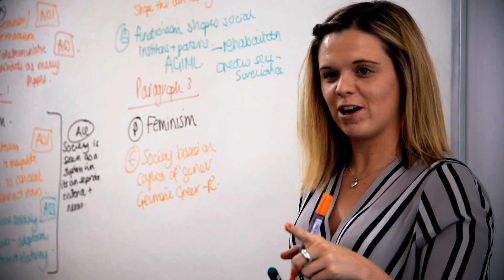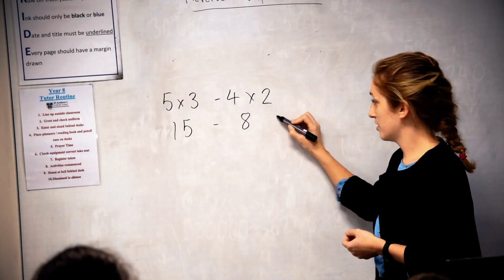Teach South East | Promotional Video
Promotional video for Teach South East

Over the last few months we've worked with the lovely people of Teach South East to create a few videos for them. They are a wonderful teacher training provider!
*video soon to be updated for new branding*

WHO ARE TEACH SOUTH EAST?

OTHER LINKS